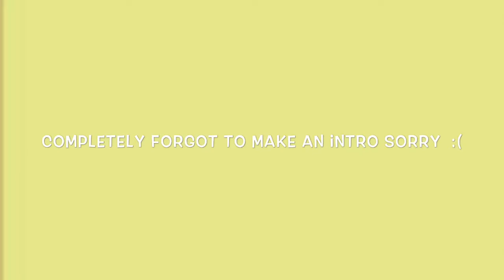Random boys rate me from 1-10 on Monkey App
:) comment videos y’all wanna see